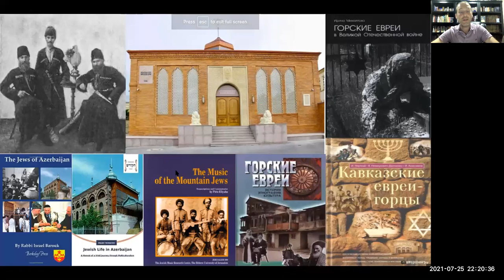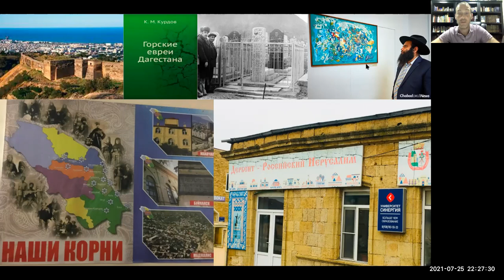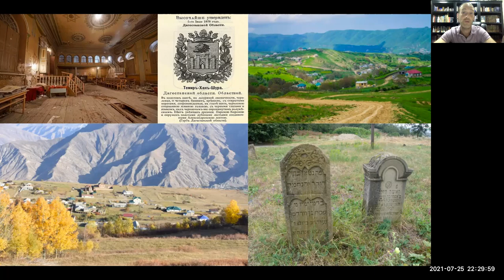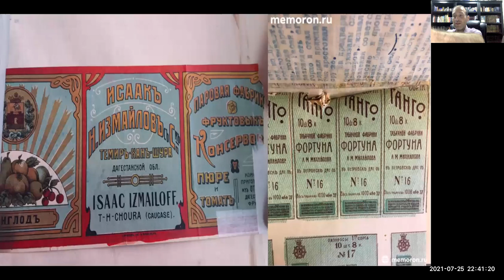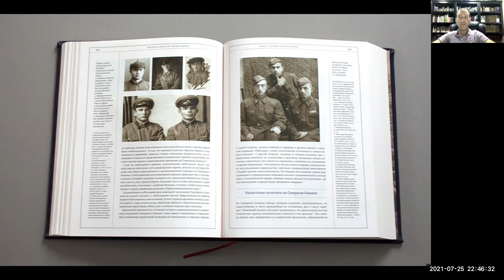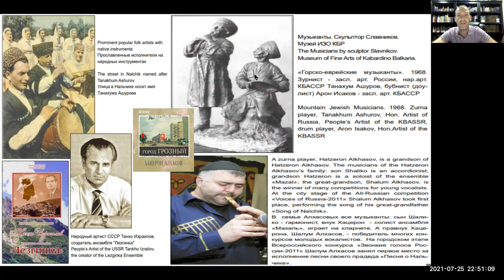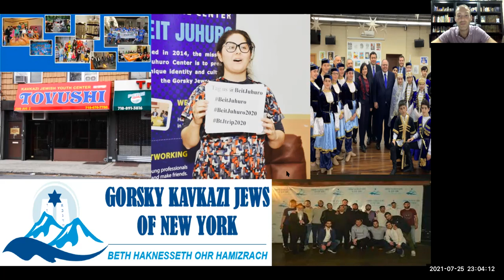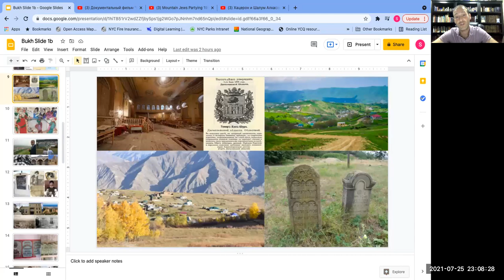History of the Gorsky (Kavkazi) Jews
A slideshow presentation on the history of Caucausus Mountain Jews by Touro College Prof. Sergey Kadinsky. With gratitude to the many authors whose lectures, articles, and books, made this possible.